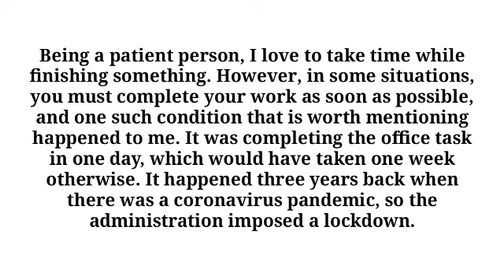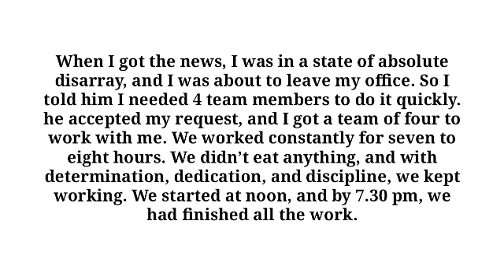DESCRIBE A TIME YOU HAD TO FINISH SOMETHING QUICKLY IELTS CUE CARD